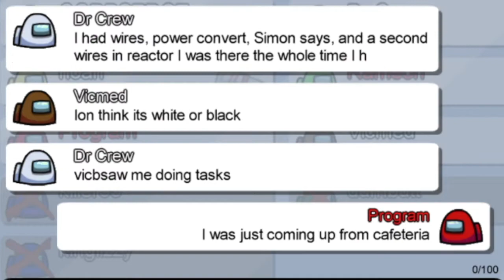Among us speed run vote with dr crew